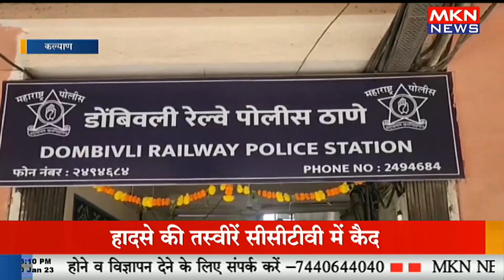रेलवे पुलिसकर्मी की पिटाई करने वाले पांच आरोपी गिरफ्तार